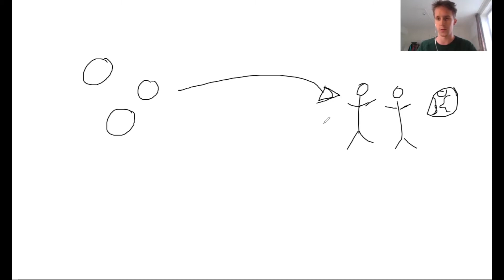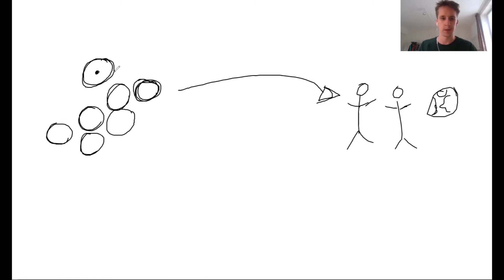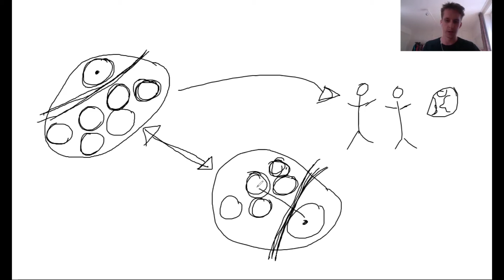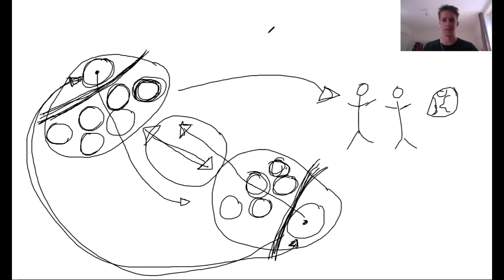What is a good Relationship? - Why Relationship is Most Central to Human Experience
Relationships are the most central experience of us human beings. How we relate to ourselves, other people, and life itself, shapes and conditions the foundation of our experience.